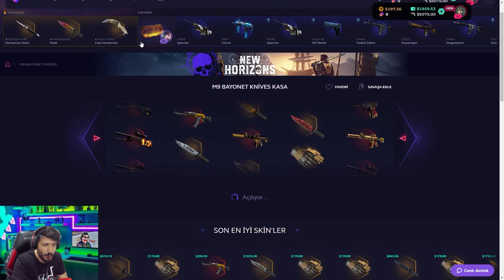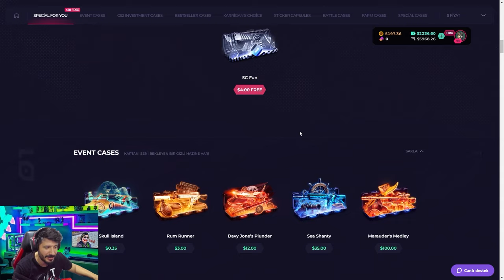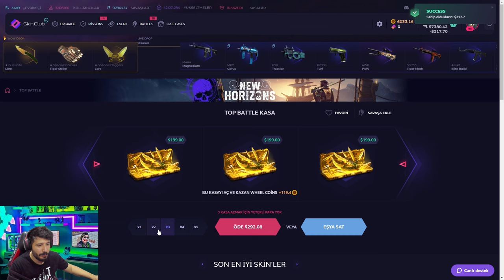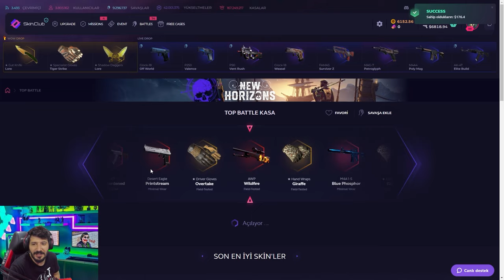1000 DOLAR M9 BAYONET CASE HARDENED KATLADIM skinclub Promo Code